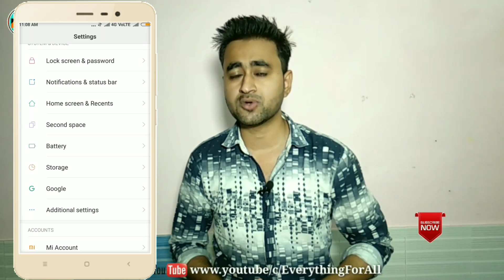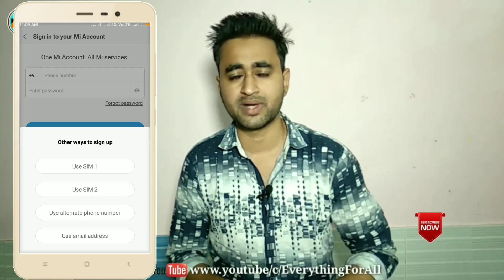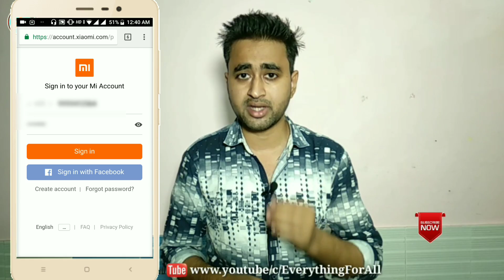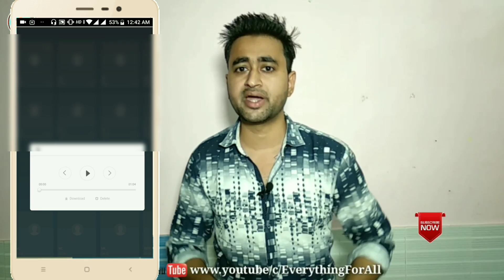How To Restore Data From Mi Account To Other Phone || Backup And Restore Mi Account Data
Agar Video Acchi Lage to Like Aur Share Zarur Karna Aur Comment Me mujhe b Batana Video Kaisi Lagi, Thank You 🙏